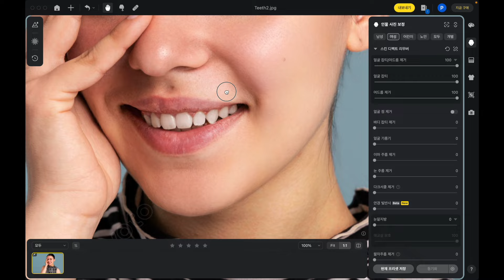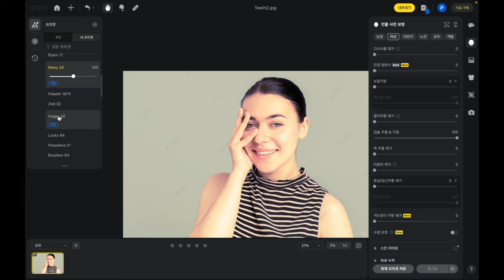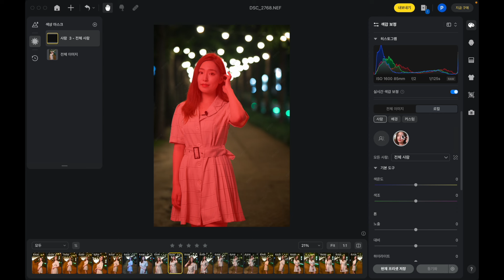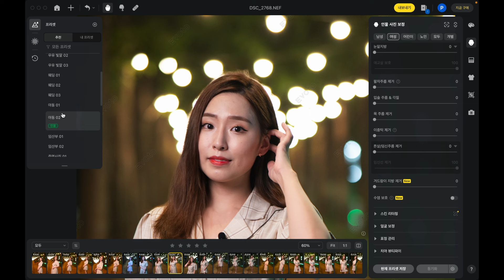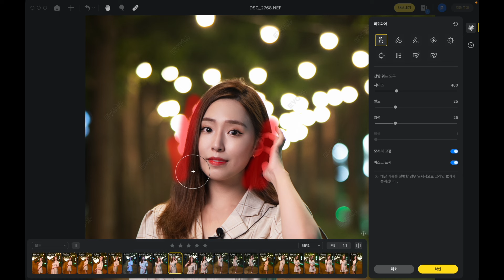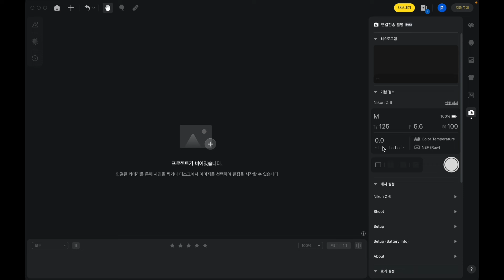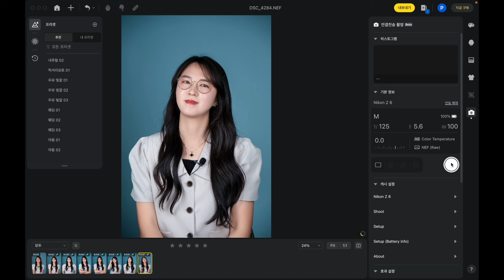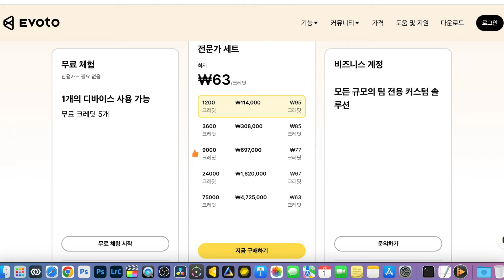최고의 인물촬영 후보정 프로그램 Evoto / 테더링 촬영도 Evoto Ai /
▶ 30장 크레딧 특별 혜택:
구독자 한정 혜택이며 해당링크를 통해 회원가입및 다운로드 한분들만 30크레딧을
받아가실 수 있습니다

▶ 네이버카페:
[Evoto AI] 이보토 AI 사용자 공식카페

▶Evoto AI
KOBA 2024 참가 COEX, SEOUL, KOREA (부스번호 C515)
2024년 5월 21일(화) ~ 24일(금)

▶Evoto AI 세미나 진행 (강사: 포토 파블로)
21일(화) 오후 2시  Evoto AI 세미나 진행